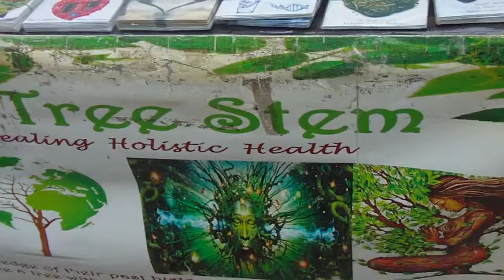Word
Jus out on da block tryin to empower everyday peoples in everyday places wit knowledge of self n kind...